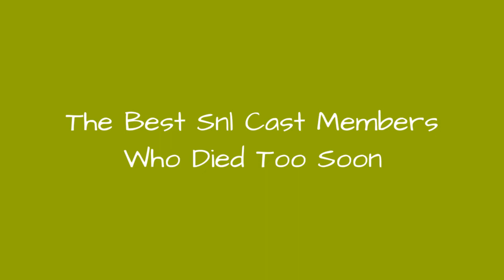The Best Snl Cast Members Who Died Too Soon 💯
This list examines the tragic fates of all of the Saturday Night Live cast members who passedtoo soon. The SNL curse has been attributed to the untimely passingof many SNL cast members. Some of these hilarious comedians succumbed to cancer orother illnesses, while other SNL members sufferedoverdoses.

Who will you find on this list of SNL cast members who left us too soon? Known for hilarious sketches like Samurai Hoteland the Blues Brothers, John Belushi was a breakout star member ofSaturday Night Live's original cast. Sadly, he struggled with substance use for many years; on March 5, 1982, he was found unresponsive in his Los Angeles hotel room at the age of 33. Chris Farley ("Da Super Fans," "The Chris Farley Show," "Matt Foley Motivational Speaker," etc.) also passed from substance use at the age of 33 in 1997.

Perhaps the most tragic SNL passingwas that of Phil Hartman, who perished at the hands of his ownwife, Brynn Omdahl, in 1998. Other SNL cast members who left ustoo soon include Gilda Radner, Jan Hooks, and Charlie Rocket.
Photo: wallyg/flickr/CC-BY-NC-ND 2.0
0:00 - Intro
0:00:08 - Michael O'Donoghue
0:00:18 - Danitra Vance
0:00:28 - Andy Kaufman
0:00:37 - Jan Hooks
0:00:46 - John Belushi
0:00:55 - Chris Farley
0:01:04 - Gilda Radner
0:01:13 - Phil Hartman